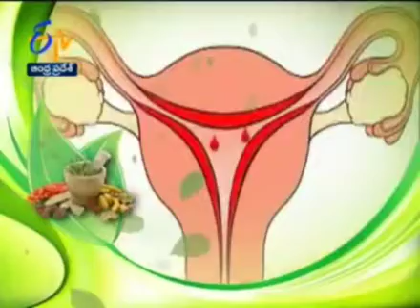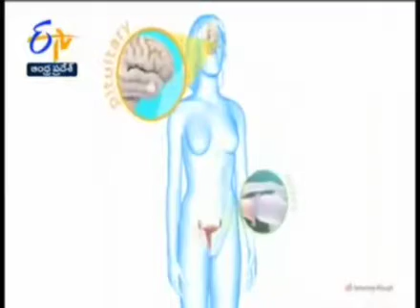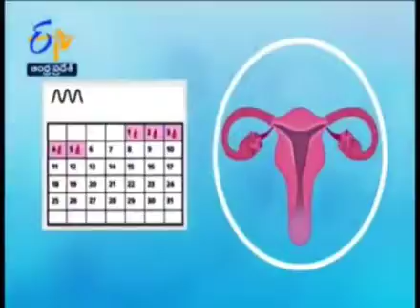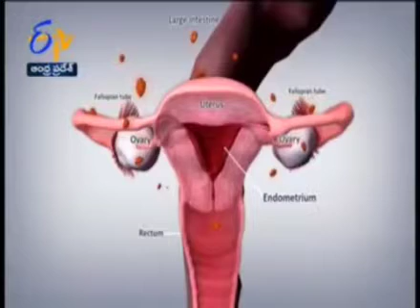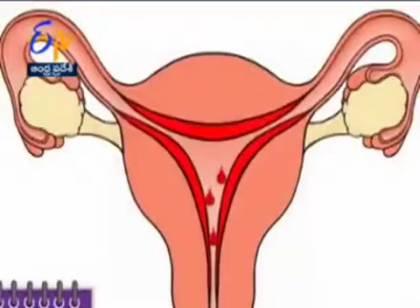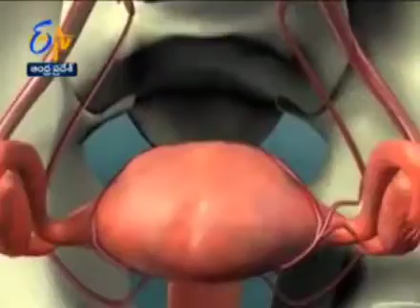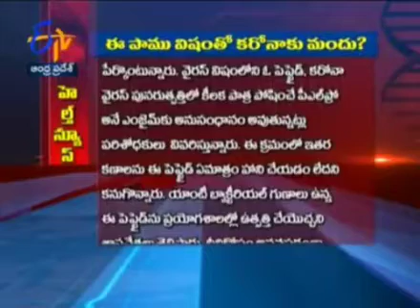PCODనెలసరి రావడం లేదా? Irregular cycles Dr Peddi Rama Devi/Ayurvedic